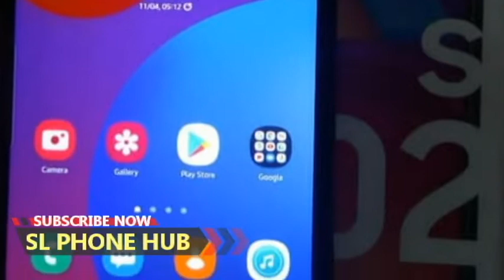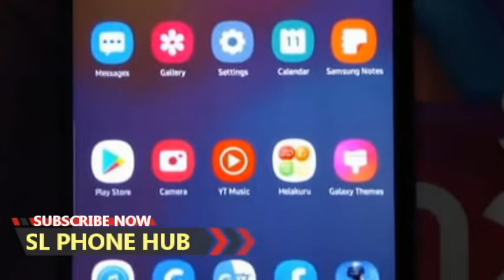samsung galaxy m02s | phone sale sri lanka | used phone sale sri lanka